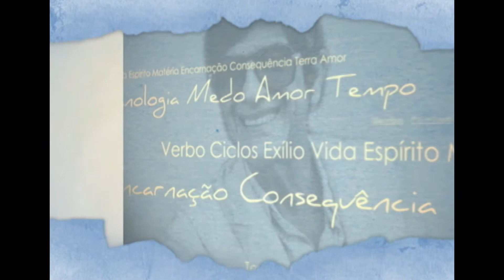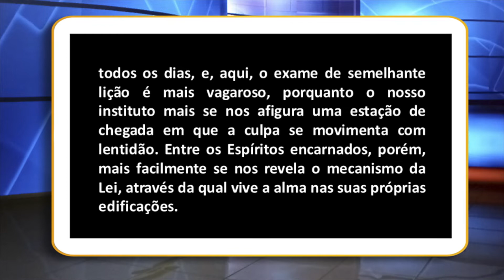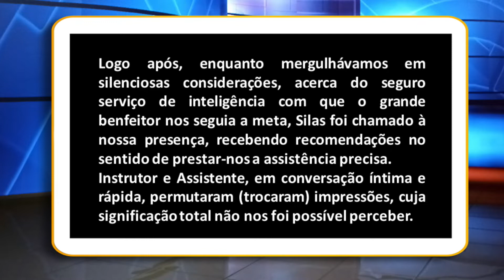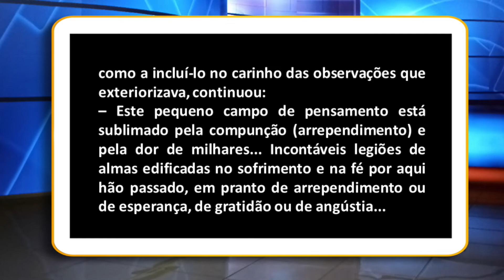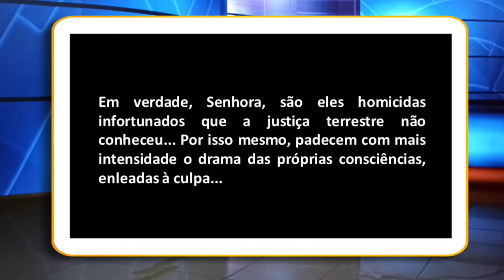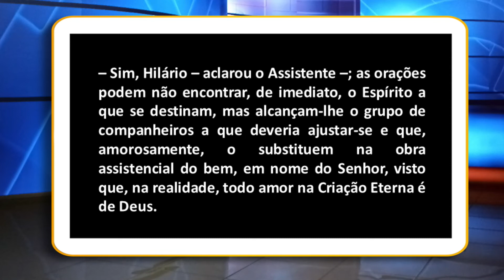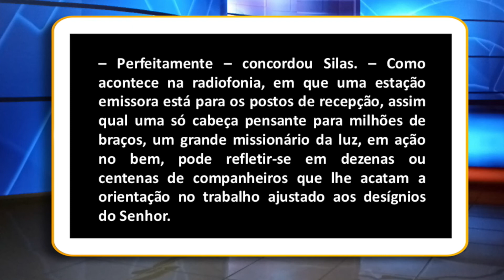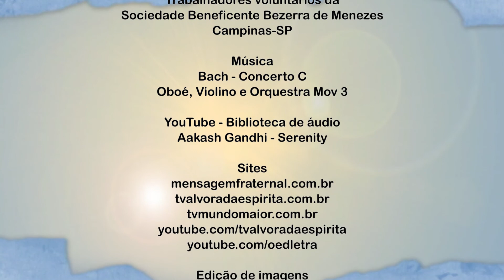CAPÍTULO 11: O TEMPLO E O PARLATÓRIO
O Espírito da Letra - Analisando a obra de André Luiz
Ação e Reação - Psicografia de Chico Xavier